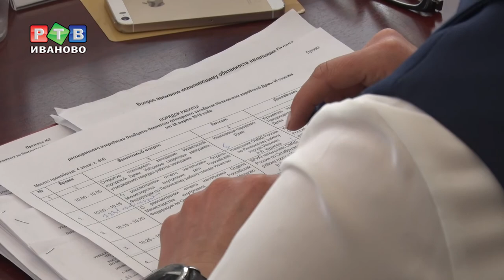Полиция города отчиталась